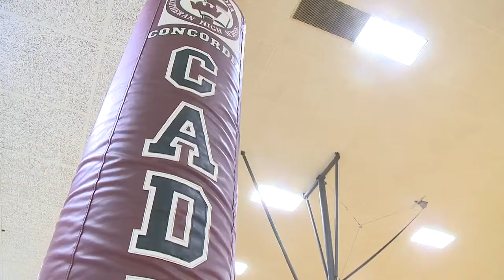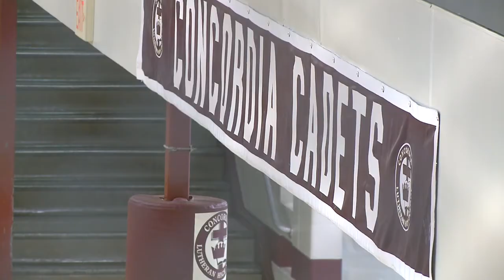Concordia Cadets nickname pronunciation controversy has deep history.